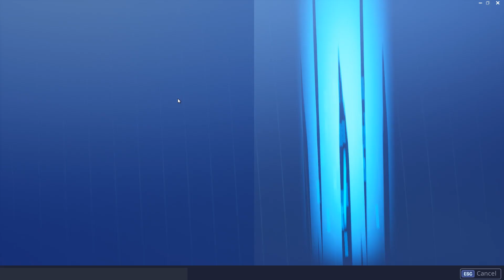Fortnite Season 8 BATTLE BUNDLE (Battle Pass +25 Tiers +500 V-Bucks, BlackHeart, Hybrid, SideWinder)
Buying and review of Fortnite Season 8 Battle Bundle. I show you what inside Battle Bundle of Season 8 Fortnite: +25 Battle Pass Tiers, +500 V-Bucks, three Skins (BlackHeart, Hybrid, SideWinder Outfits) and 2 Emotes. I wish you a Happy Season 8 in Fortnite Battle Royale!
Thanks for every  💕Like  ⤴Share  ✏️ Comment and 🌟Add in Playlists. Your support is greatly appreciated!

Support Code: GAMEPLAY-WATCH
Just type that creator tag in the game Item Store.

Best regards!
Your gameplaywatch youtube channel